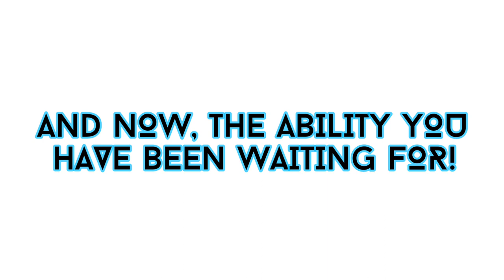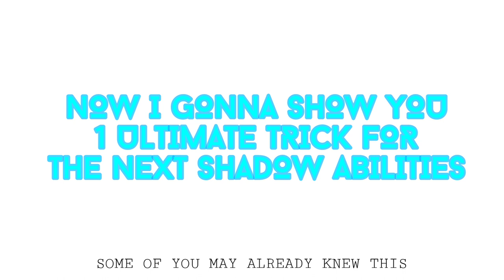Shadow Fight 3: Dodging SHADOW ABILITIES (Pt 3) - I dodged DASH (Glaives, Claws, Naginata, Kamas)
Keep in mind that I could dodge DASH only because of perfect conditions to do so, it's really hard, in fact, impossible, to dodge DASH in normal fight. You could use Blink Shadow Ability to dodge it.